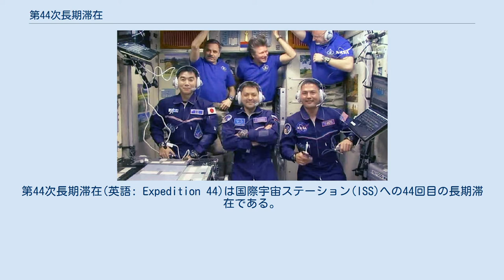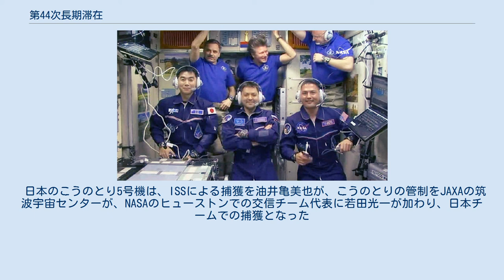第44次長期滞在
第44次長期滞在(英語: Expedition 44)は国際宇宙ステーション(ISS)への44回目の長期滞在である。
 2015年6月11日にソユーズTMA-15Mで第42/43次長期滞在クルーが地球に帰還してから始まり、2015年9月11日にソユーズTMA-16MがISSから出発するまで続いた。
 なお、2015年9月4日にソユーズTMA-18Mによってアンドレアス・モーゲンセン、アイディン・アイムベトフ、ヴォルコフがISSに到着しており、ソユーズTMA-16Mでパダルカ、モーゲンセン、アイムベトフが地球に帰還するまでの間、ISSは9人が滞在している状態になった。
 もともとユーリ・ロンチャコフが第43次長期滞在で第3フライトエンジニアを勤めた後、第44次長期滞在で船長になる予定であったが、彼は2013年9月6日にロシア連邦宇宙局を退職している。
 2015年7月、ケリーとリンドグレンは初めて完全に宇宙で育てられた野菜を食したアメリカ人になった。
 日本のこうのとり5号機は、ISSによる捕獲を油井亀美也が、こうのとりの管制をJAXAの筑波宇宙センターが、NASAのヒューストンでの交信チーム代表に若田光一が加わり、日本チームでの捕獲となった